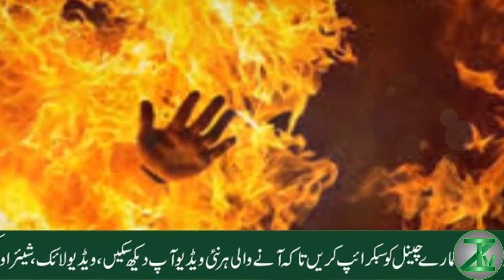Pakistani Famous Actor Was Burnt Due To Fire In His House | Zemtv